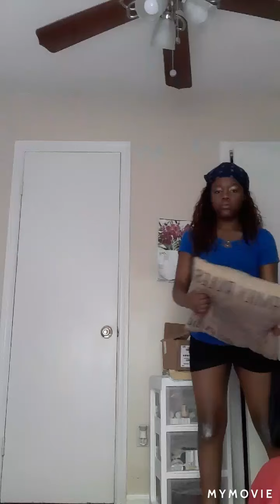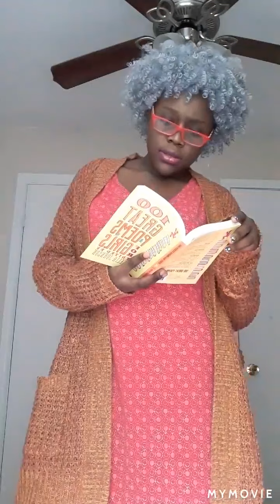Comedy:Grandma Tee strikes again!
Hey guys! This was rlly hard to do. I hope you guys enjoy.